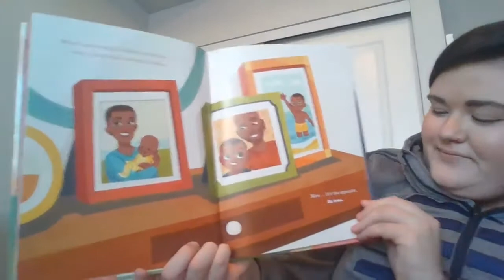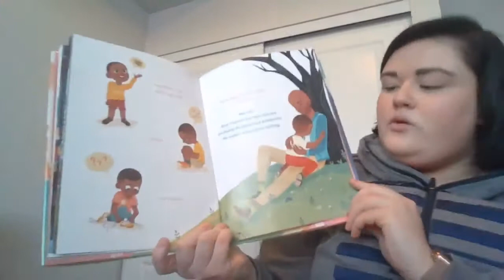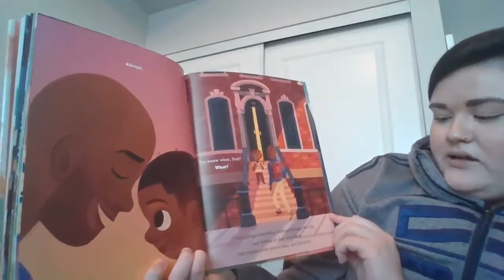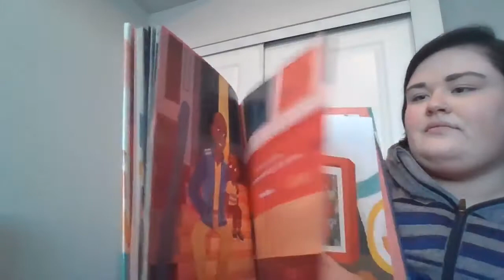I Am Perfectly Designed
I Am Perfectly Designed by Karamo Brown